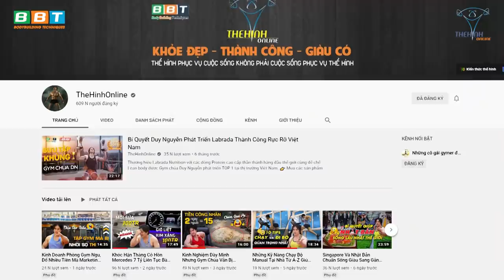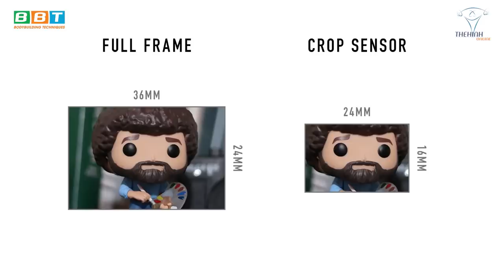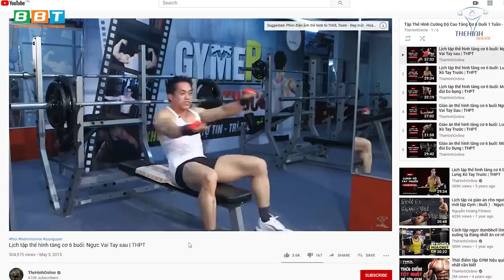Duy Nguyễn Bức Xúc Tâm Sự Bị Phản Đồ Lấy Trộm Tiền Tỷ Youtube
Gym Chúa đầu tư dàn máy quay hàng tỷ đồng để làm truyền thông sau 8 năm thu lại được gì? Kinh nghiệm quản lý nhân viên tránh bị xỏ chơi khăm.

Địa chỉ:
♦ BBT Hiệp Phú: 10 Trương Văn Thành, phường Hiệp Phú, quận 9, TP HCM
♦ BBT Hiệp Thành: 535 Lê Văn Khương, Hiệp Thành, Quận 12, TP HCM
♦ BBT Quận 7: 102 Lý Phục Man, Phường Bình Thuận, Quận 7, TP HCM